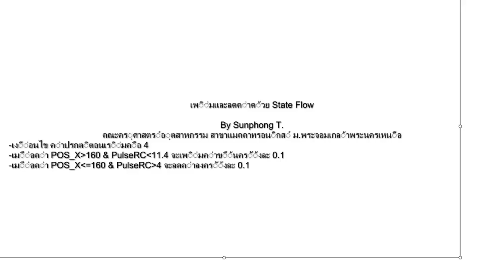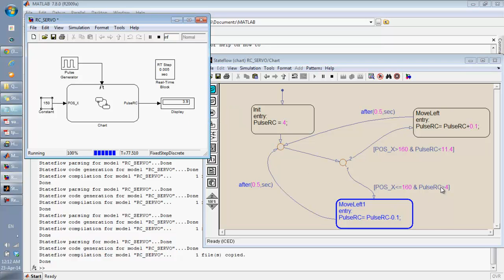State Flow Control, Value Increment and Decrement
if  POS X Grater than 160 AND Pulse RC less than 11.4 Value will be increase by 0.1 until maximum value
if POS X less than or equal to 160 AND Pulse RC Grater than 4 Value will be decrease by 0.1 until minimum value